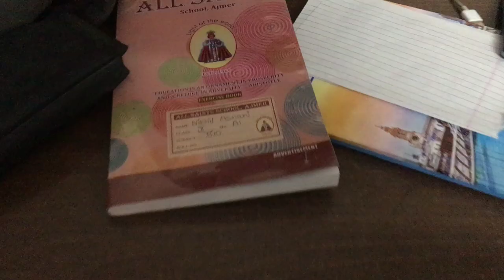1 Day of School After Lockdown😨❤️ || CORONA VIRUS || NKl Vlogs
MULAKAAT HOGI NEXT VIDEO MAIN
TB TK K  LIYE

KHUDA HAAFIZ

NAMASTE

SHABBA KHAIR

GOOD BYE .